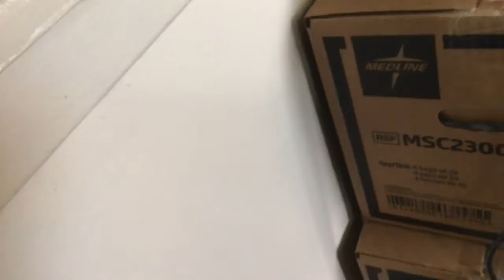Showing my car garage and Street/Mein Schiff 3 fan